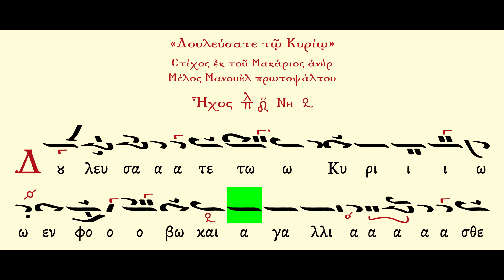Δουλεύσατε Μανουήλ πρωτ Ήχος πλ Δ - Μέλος| Lyric Video